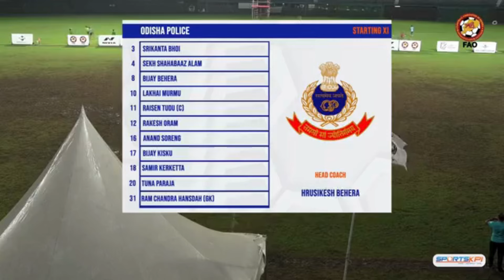Odisha Police vs Chand Club | Match Highlights